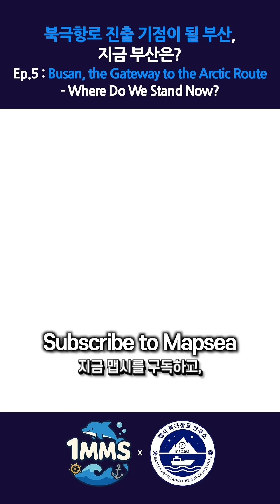[mapsea] Why the Arctic Route Instead of the Suez Canal 🛳️ 왜 수에즈 운하 대신 북극항로인가 🛳️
Hello from the Mapsea Arctic Route Research Institute !
Today, we're going to tell you why the shipping industry's attention is shifting from the Suez Canal to the Arctic Route !

안녕하세요 맵시 북극항로 연구소입니다.
오늘은 왜 해운업계의 시선이 수에즈 운하에서 북극 항로로 쏠리고 있는지 알려드리겠습니다 !
영상에서 자세히 확인해보세요 🤗